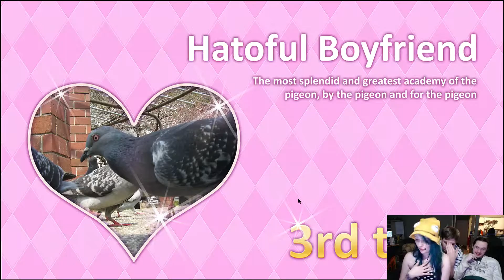Hatoful Boyfriend Voice Acting with IAN! 7/9